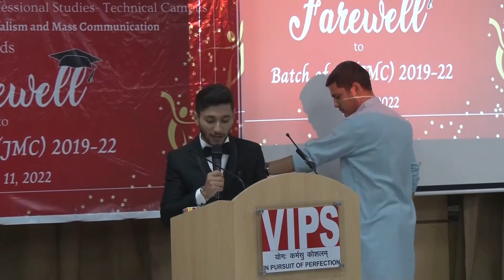The Final Word | Valedictory Speech | Pratham K Sharma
The Final Word- Valedictory Speech. 🎤🎓